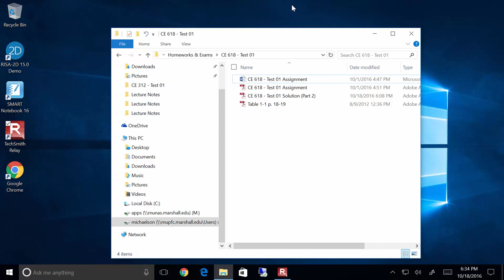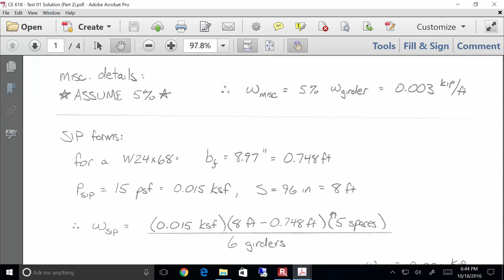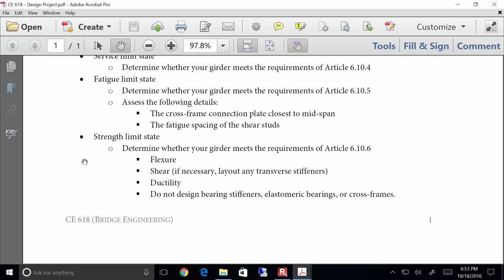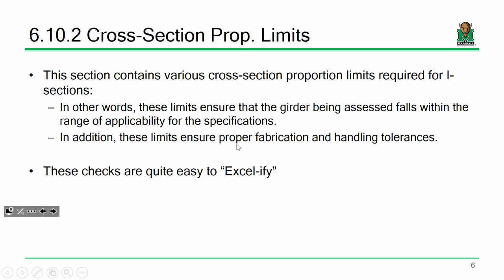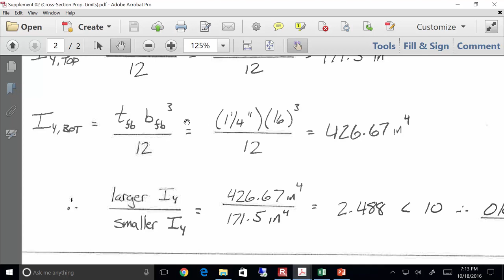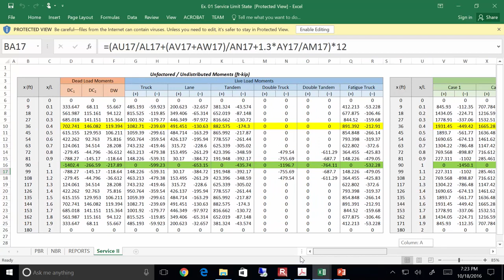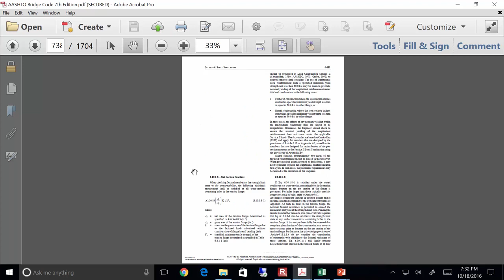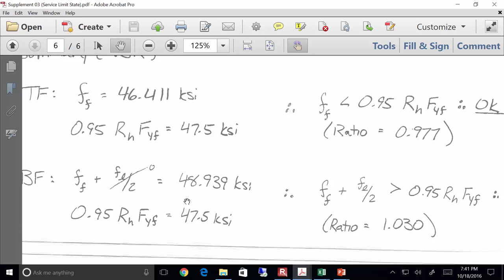CE 618 Lecture 08a Limit State Evaluation 2016 10 18